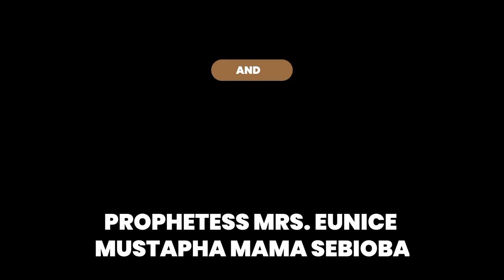IRI OWUROtues 17th